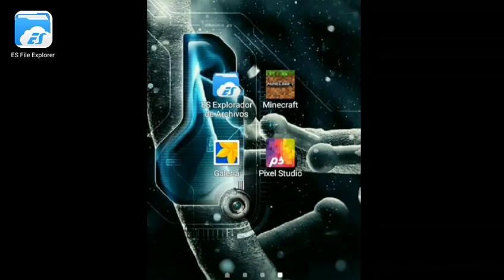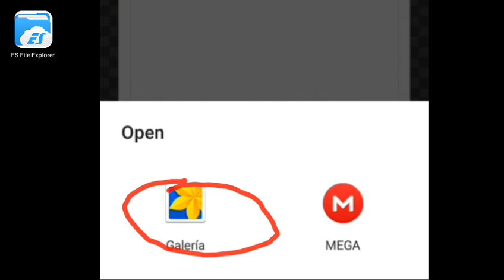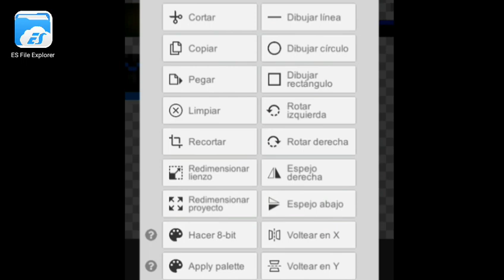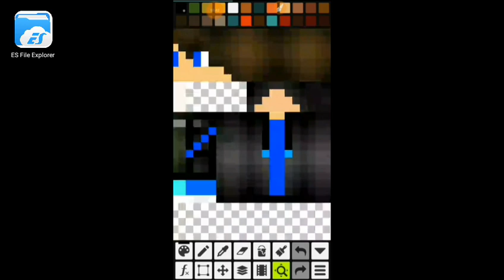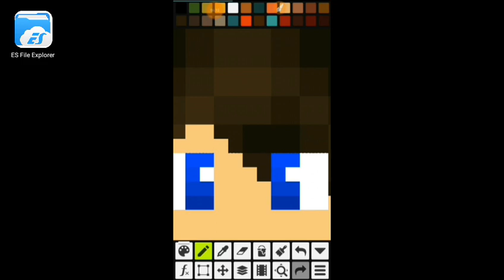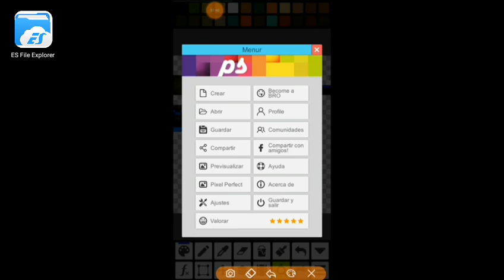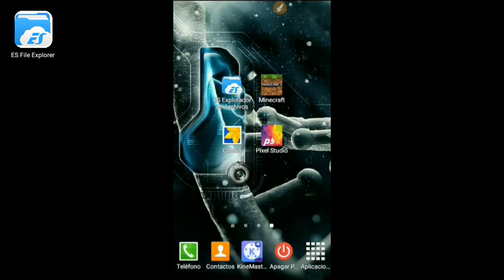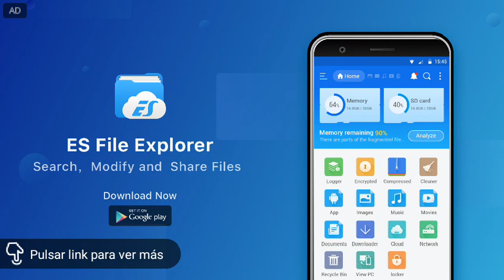Como Hacer skins HD Facil en MCPE / sin photoshop touch ni skins borrosas.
Si te gusto el video te agradeceria que le dieras like, si no te gusto un comentario para ayudarme a mejorar

¿Tienes alguna queja o sugerencia?, Hasmelo saber en mi canal de discord...

 si no estas suscrito te invito a que lo hagas, trato de subir un video cada eclipse solar; nos vemos hasta la proxima y miau, miau, miau miau, miau.

:3